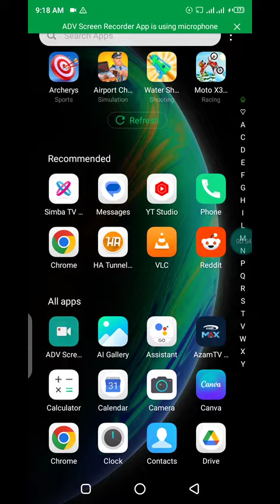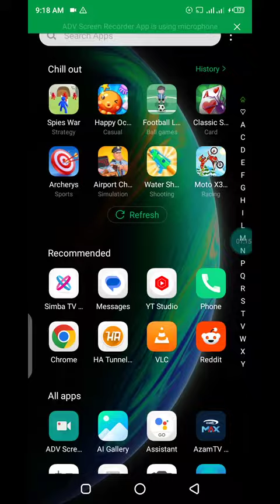Yanga TV app Download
Simba TV app angalia NBC sports na kimataifa kupitia TV au simu yako 👇👇👇👇👇👇👇👇👇          njoo WhatsApp kwa namba hii nikupe link 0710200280 au teregram search Simba TV app Earn group upakue app